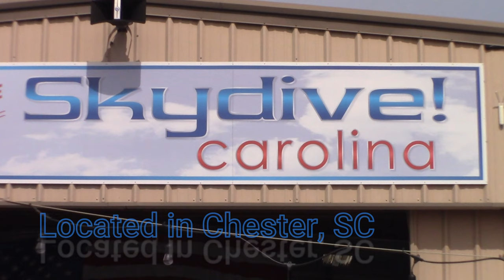Skydive Carolina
So, they jumped out of a perfectly good airplane at 14,000 ft. because the door was open. Come check out my brave girl and her husband skydiving at Skydive Carolina. Located in Chester, SC, USA.